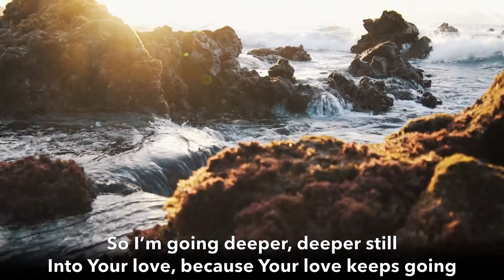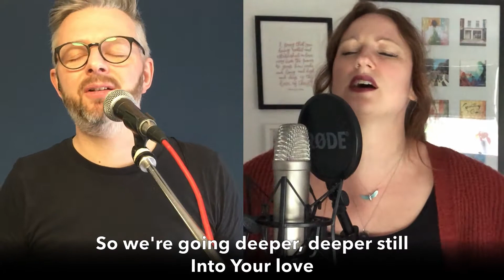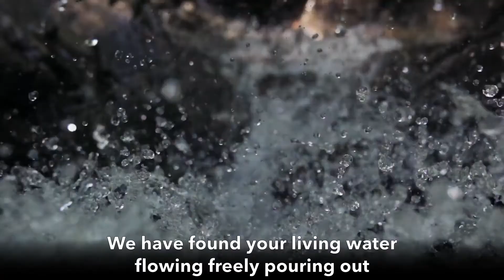LIVING WATER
from our roots+rivers launch celebration